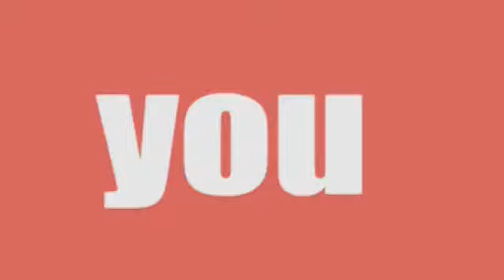Sobia Nazir Open View by Online Bazaar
Sobia Nazir L 13-B - Open View By Online Bazaar